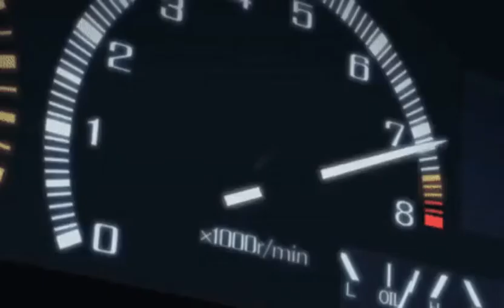Pop Smoke - Beat The Speaker (Slowed and Reverb)